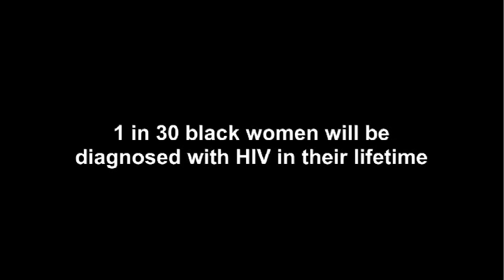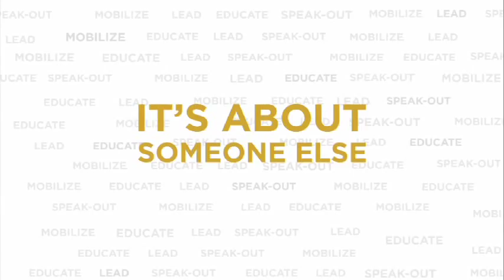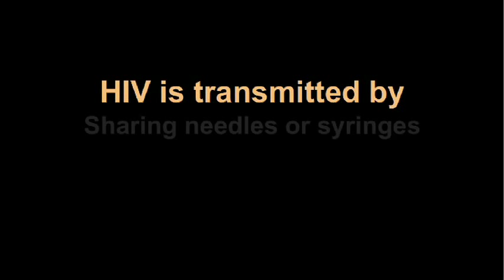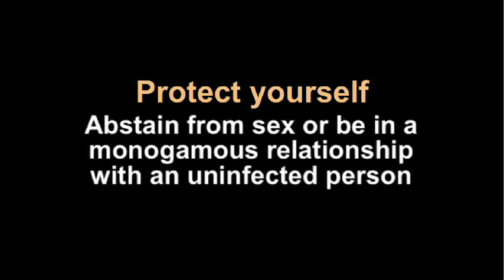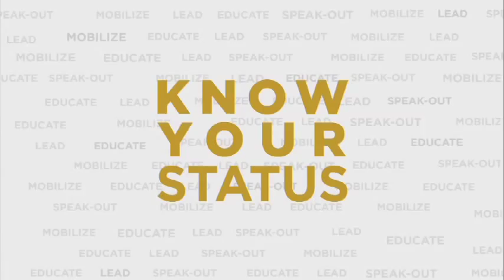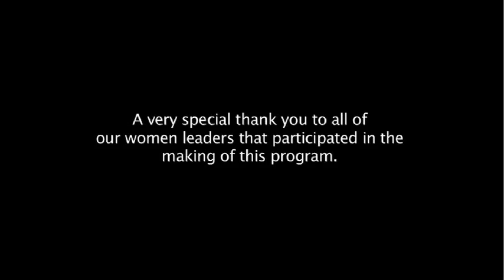"Many Women, One Voice: African American Women and HIV"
From the National Black Leadership Commission on AIDS.